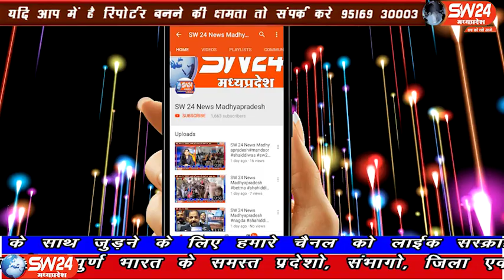Indore। SW 24 News Madhyapradesh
पाकिस्तान के कराची में हिंदू देवी देवताओं की प्रतिमा को नुकसान पहुंचाने इंदौर सांसद ने इमरान खान पर किए तीखे हमले इंदौर से ब्यूरो राकेश सच्चर के साथ दीपक सिंह और अभिजीत सिंह की रिपोर्ट